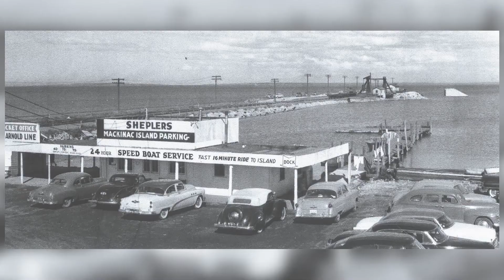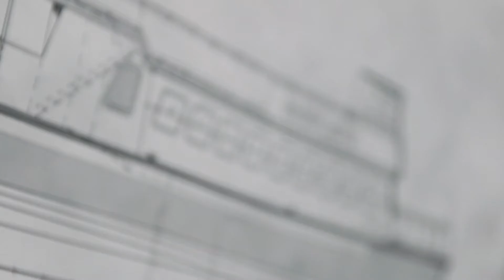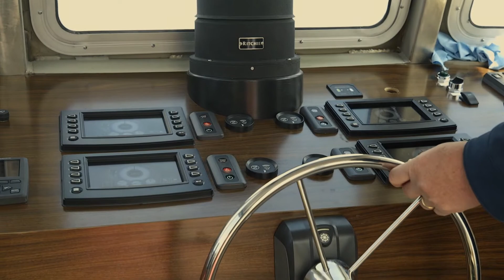Sheplers Ferry and The William Richard | Destination Michigan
Our adventure starts today at the Straights of Mackinac, where the iconic ferry boats make trip after trip day after day, carting passengers and parcels to Mackinac Island. For many Michigan families, taking a ferry ride to the island has become a tradition that’s spanned generations. Many of the boats have been in service for decades. But now, a brand new state-of-the-art vessel has been added to the lineup that's sure to make many Michigan memories for years to come. We now head to Mackinaw City to meet the Shepler Family and their newest addition, the William Richard.